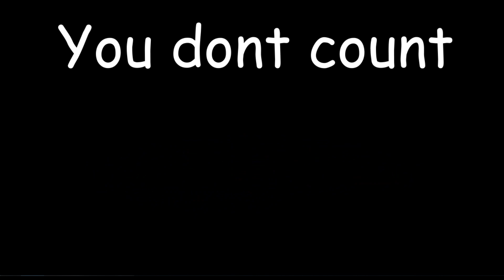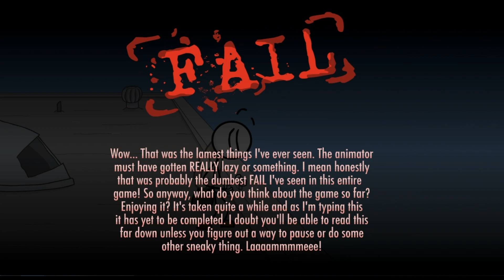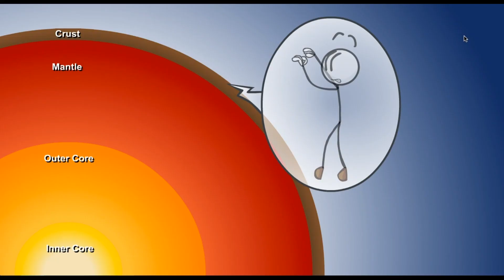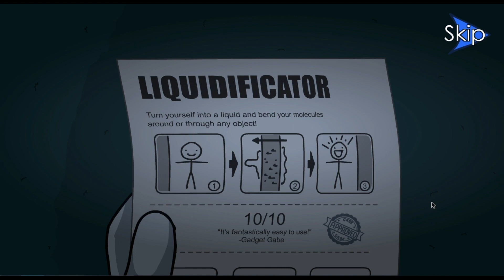LOL - Henry Stickmin Let's Play Part 1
In my latest Among Us video, I played a map that had references to this game.